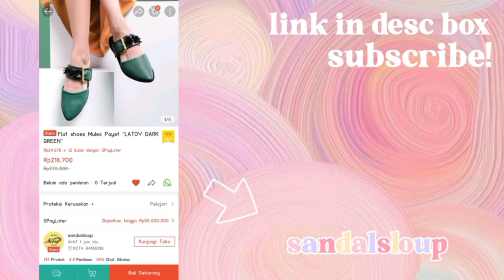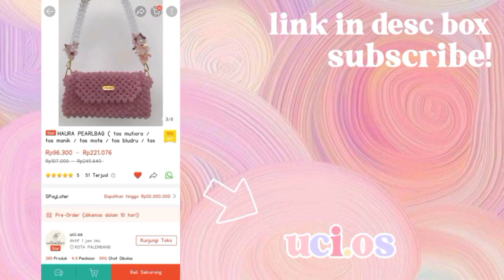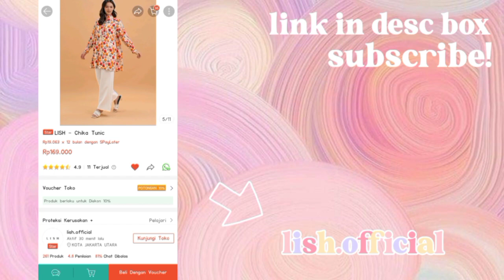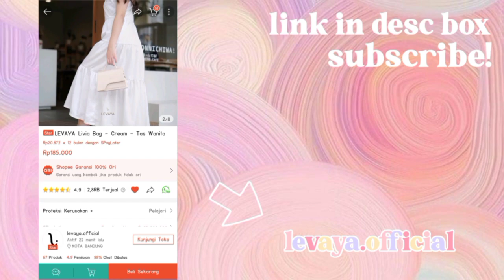Racun Tiktok Shopee Haul Tunik Cantik Buat Bukber atau Raya H+2 (ada link + harga!)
Spill disini 👇🏻
Langsung tap untuk langsung ke produknya!

        💸 218.700
Cr : @fachrisaa_

        💸 339.000
Cr : @fachrisaa_

        💸 100.000
Cr : @siqvi.nr

        💸 100.000
Cr : @siqvi.nr

        💸 168.000
Cr : @siqvi.nr

        💸 179.700
Cr : @rennysilviana

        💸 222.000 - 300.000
Cr : @rennysilviana

        💸 145.000
Cr : @febribelasarii

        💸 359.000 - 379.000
Cr : @rennysilviana

       💸 140.000
Cr : video merupakan milik olshop tersebut